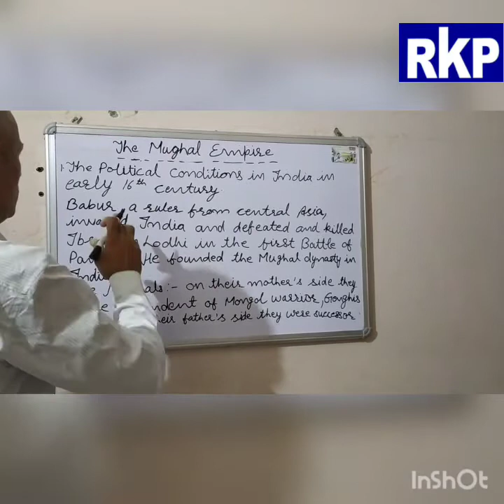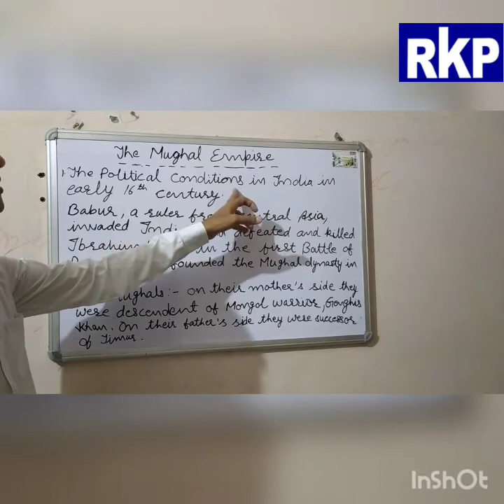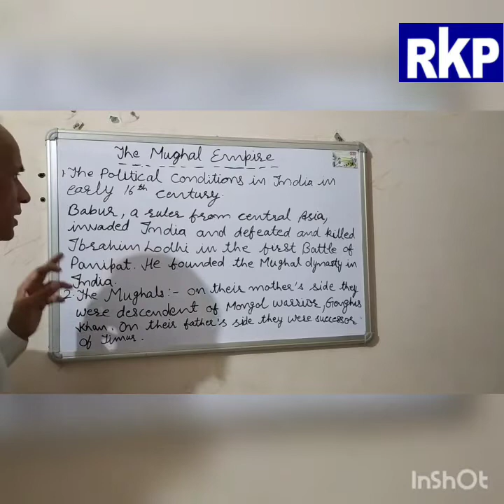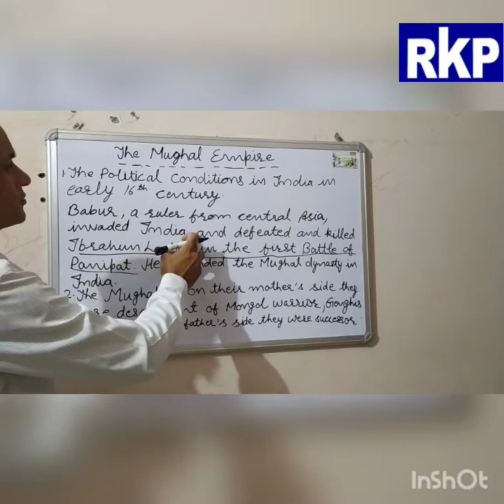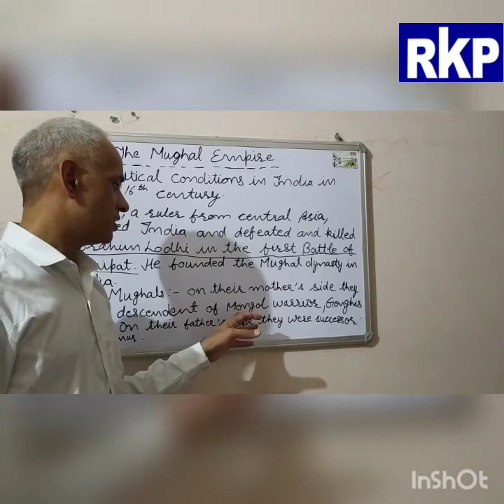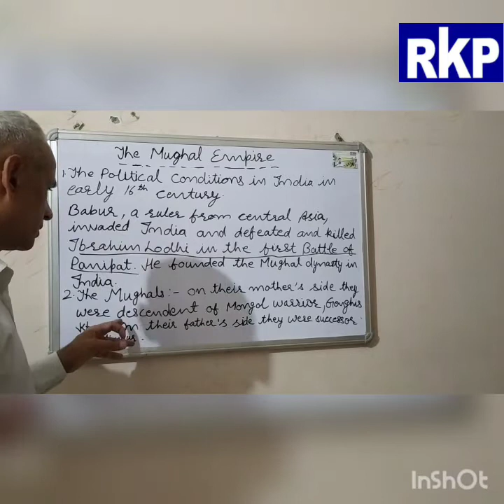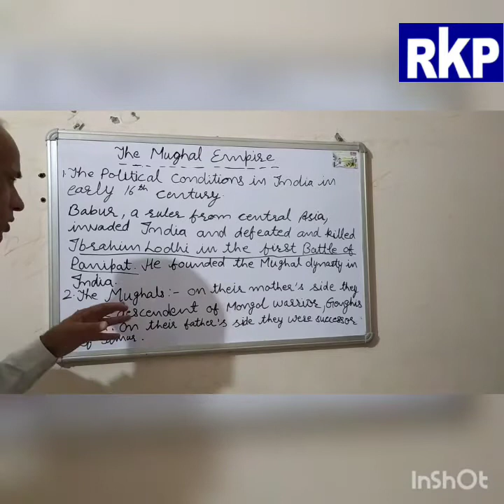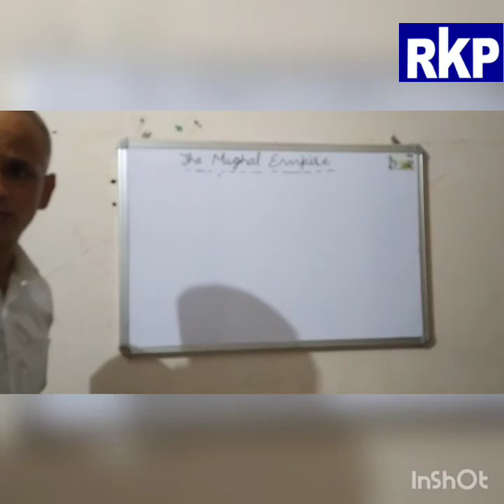Grade-7 Sub- S.Sc. Topic-Political conditions in India in Early 16th Video-1 (Part-3) by Mr. Rajesh